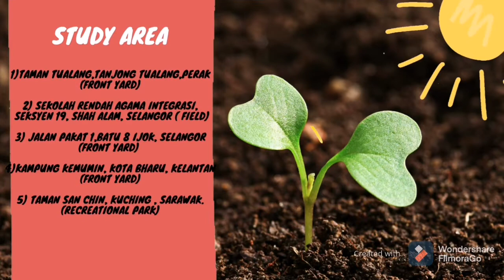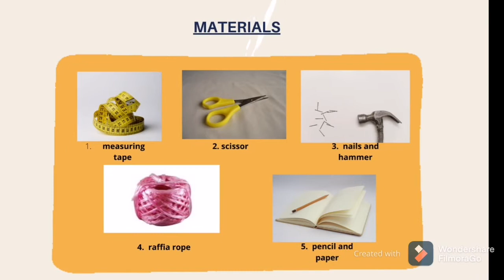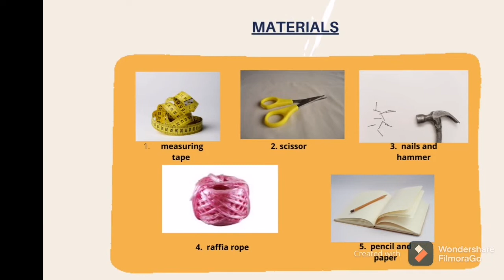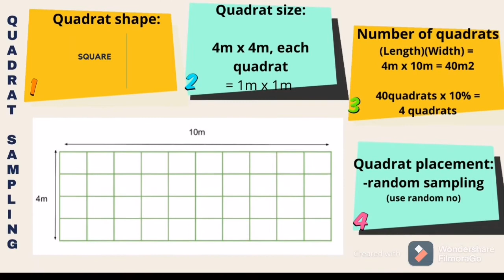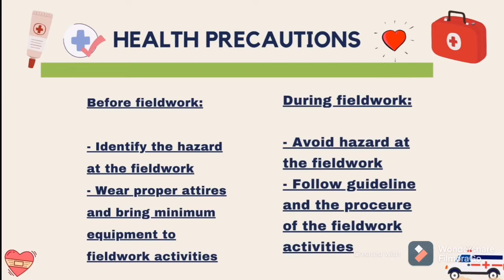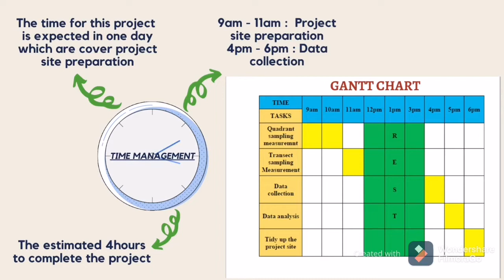Fieldwork and Bioassessment (SBV1023) | Proposal Presentation | Sem 4 | 20/21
Hello and good day everyone🌻

We are from group 7 and this is our proposal presentation of Fieldwork and Bioassessment, SBV1023 project. This video is basically, a brief explanation on the idea of our 'study of diversity and coverage of grass' project. Thanks again and enjoy ✨

Topic of study🌾 :
Study of Diversity and Coverage of grass

Presenter👩🏻‍🔬 :
Ayulianny A/P Junus
Pheodora Rolanda Roxanne
Noor amnie aqilah Binti Jamel
Musfirah Nafisah Binti Musyiri
Nurul Aleyana Nasuha Binti Ariffin

Lecturer's name👩‍🏫 :
 Dr. Noraine binti Salleh Hudin